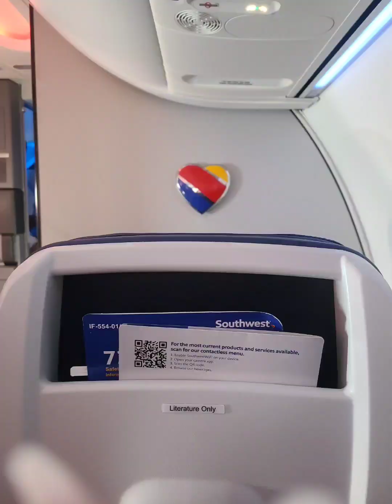Cancun Mexico 🇲🇽 2023 Hyatt Zilara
We really enjoyed our trip to Cancun Mexico  this year at the Hyatt Zilara. The amenities were great, the food and ambiance at the restaurants were wonderful. The staff was helpful and the rooms very were clean. The balcony views were amazing. I will post the room video soon.

I am not being compensated for this video.